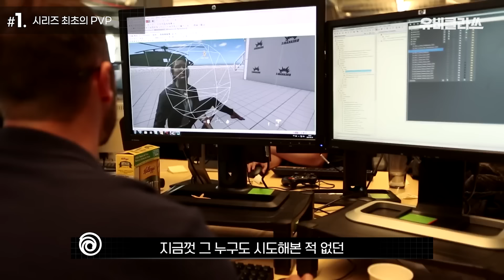[Y9S1 특집] 레인보우 식스 시즈가 지금까지 걸어온 길 | 유비클라쓰 EP.39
우리 모두를 웃거나 울게하고, 혹은 뜨겁게 열광하게 만들었던 시즈가 올해로 벌써 9년차를 맞이했습니다.
이번 유비클라쓰에서는 올해 게임 출시 9년차를 기념하며 그동안 레인보우 식스 시즈가 걸어왔던 길을 한번 되짚어보고자 합니다.

* 나레이션 : 김대중 성우님